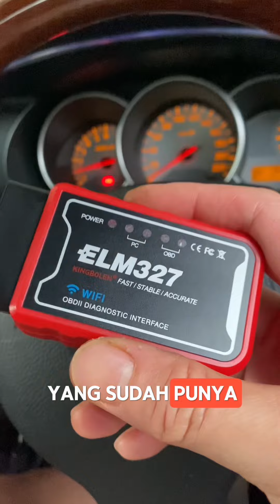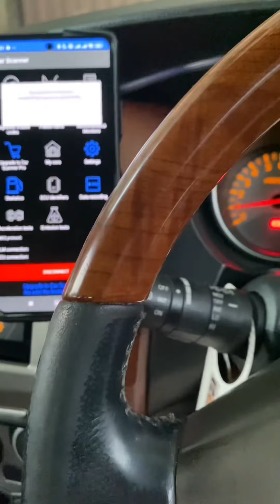OBD ELM327 Wifi Dapat Memberikan Info Kerusakan Sensor,Bisa Riset Setelah Tune Up Pada Mesin Mobil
Berikut adalah langkah konkret menggunakan ELM327 WiFi dan aplikasi OBD scanner untuk mendiagnosa mobil:

1. Persiapkan ELM327 WiFi

 • Colokkan adaptor ELM327 WiFi ke port OBD-II mobil Anda (biasanya di bawah dashboard, dekat kaki pengemudi).
 • Pastikan mobil dinyalakan atau setidaknya dalam mode aksesori (ACC) agar adaptor mendapat daya.

2. Sambungkan Perangkat ke ELM327 WiFi

 • Di ponsel atau tablet Anda, buka pengaturan WiFi.
 • Cari jaringan WiFi dengan nama seperti “OBDII, ELM327” atau sejenisnya, lalu sambungkan.
 • Jika diminta kata sandi, gunakan “12345678” atau periksa buku manual adaptor.

3. Unduh dan Buka Aplikasi Scanner OBD

 • Android: Unduh aplikasi Torque dari Google Play Store.
 • iOS: Unduh OBD Fusion atau Car Scanner dari App Store.
 • Buka aplikasi yang sudah terpasang.

4. Konfigurasikan Aplikasi

 • Di aplikasi Torque atau OBD Fusion, buka Settings (Pengaturan).
 • Pilih koneksi melalui WiFi (bukan Bluetooth).
 • Masukkan alamat IP standar untuk ELM327 (biasanya 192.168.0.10) dan port 35000 jika diminta.

5. Mulai Diagnosa

 • Setelah terhubung, aplikasi akan menampilkan data real-time dari sensor mobil, seperti:
 • Kecepatan kendaraan
 • RPM mesin
 • Suhu mesin
 • Konsumsi bahan bakar
 • Untuk memeriksa masalah, buka bagian DTC (Diagnostic Trouble Codes) di aplikasi.
 • Aplikasi akan menampilkan kode kesalahan (jika ada) beserta deskripsinya.

6. Hapus Kode Kesalahan (Opsional)

 • Setelah perbaikan, Anda bisa memilih untuk menghapus kode kesalahan di aplikasi.
 • Pilih opsi Clear DTCs atau Erase Codes untuk mereset.

Dengan ini, Anda sudah siap melakukan diagnosa mobil menggunakan ELM327 WiFi dan aplikasi OBD!